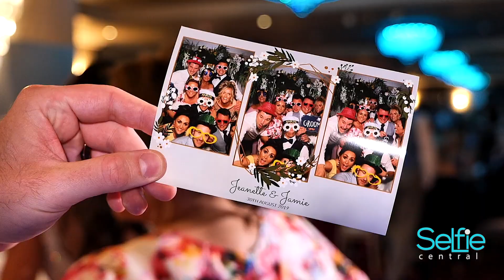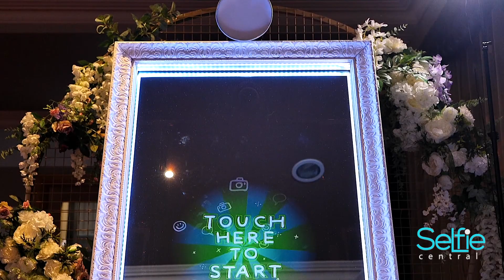Best wedding ever!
This is what we look like at your wedding, party or event. There is no greater honour than attending someones event. We take your trust to entertain guests very seriously. The amazing thing is whilst being serious... we get to have fun!!